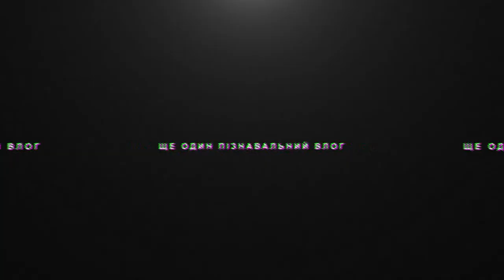Сучасний театр: звідки ростуть ноги? | ЩЕ ОДИН ПІЗНАВАЛЬНИЙ ВЛОГ 2.1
Як виник сучасний театр, скільки років професії режисера, та хто вплинув на його творення?
Про це розкаже Ольга Донік - театрознавиця, акторка та театральна критикиня.